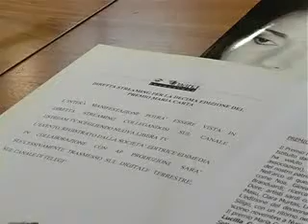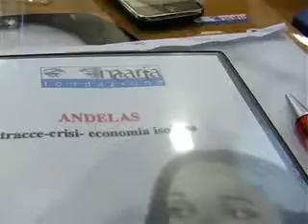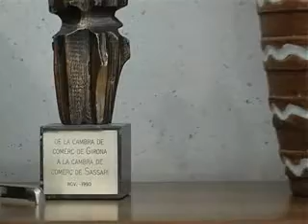Conferenza Stampa X° Premio Maria Carta,intervista a Gavino Sini e Leonardo Marras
Il Presidente della Camera di Commercio di Sassari Gavino Sini ed il Presidente Leonardo Marras presentano l'evento,intervista a cura di Ico Ribichesu sulle immagini di Federico Baricordi